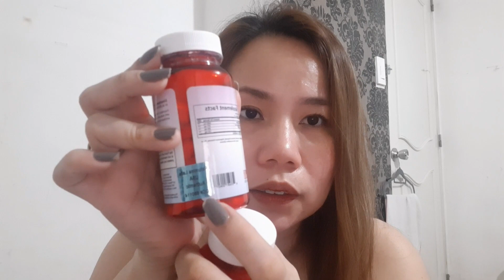Relumins L- Glutathione|| mura at mabisang paraan na pagpapauti|| paraan ng pag inom||product review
Relumins L Glutathione
mabisang paraan ng pagpapaputi

take 2  capsules daily

No Copyright is claimed and to the extent that material may appear to be infringed, i assert that such alleged infringment is permissible under U.S and Philippine copyright law. If you believe a material have been used in an unauthorized manner, please CONTACT the poster.
• There is NO intention to infringe photos or audios used in this video.